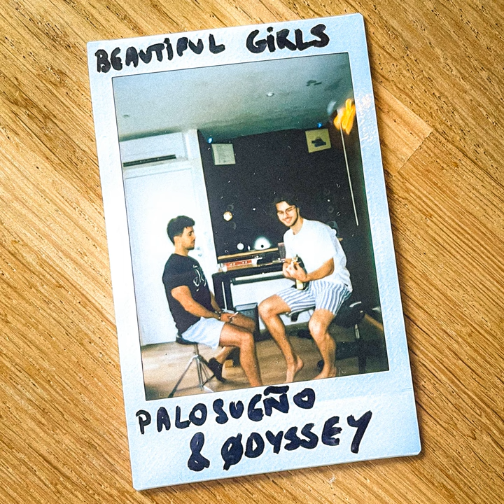Beautiful Girls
Beautiful Girls · Pablo Leo · Ødyssey

Composer: PAL
Lyricist: Ben E. King
Lyricist: Jerry Leiber
Lyricist: Jonathan Rotem
Lyricist: Kisean Anderson
Lyricist: Michael Stoller
Lyricist: Sly "Piper" Jordan